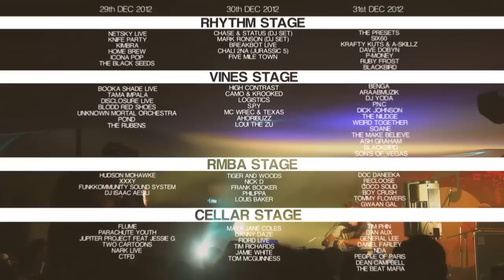Rhythm & Vines 2012 Festival Teaser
Festies Conor & Kim are getting excited about the start of Rhythm & Vines 2012.

Not here already? Get in the car... do you want to miss the best party of the decade?